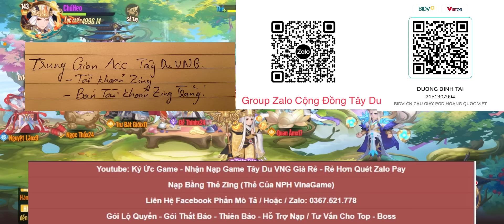Tây Du VNG| Siêu Phẩm Dương Tiễn - Top 1 Tướng Dame Mạnh Nhất Hiện Tại - 1 Mình Anh Cân Tất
- Bank: BIDV: 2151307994 - Duong Dinh Tai
             MB: 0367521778 - Duong Dinh Tai
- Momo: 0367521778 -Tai